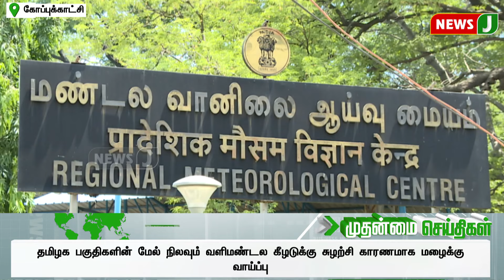விடியா அரசு குறித்து முன்னாள் அமைச்சர் செல்லூர் ராஜு விமர்சனம் | ExMinister | Sellurraju | NewsJ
விடியா அரசு குறித்து முன்னாள் அமைச்சர் செல்லூர் ராஜு விமர்சனம்